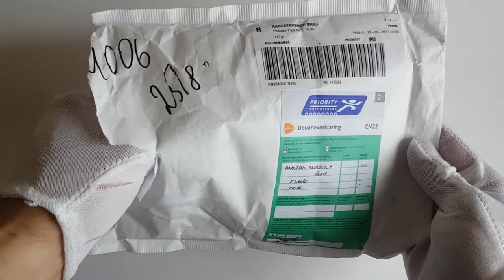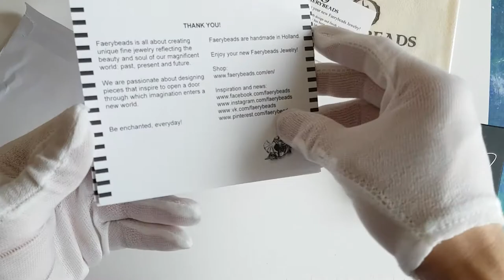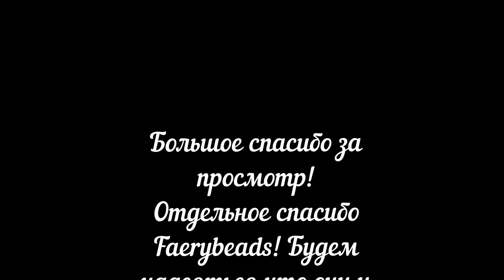Faerybeads - Death"s Head Hawkmoth necklace / OHM beads / Pandora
Уникальное ювелирное украшение сделанное из серебра 925 пробы.

Moths, the nocturnal brethren of butterflies, are generally under appreciated and yet many are as striking as their celebrated butterfly siblings. Like butterflies, moths  perform necessary pollination tasks and serve as primary fodder for bats, birds, even small mammals.

Historically, due to the skull shaped markings on their backs, the various species of Death's-Head Hawkmoths have been associated with omens of death. In addition, moths and butterflies have also been used by numerous cultures to represent change, inconsistency, or transformation. This association is due to the moth/butterfly life cycle as it transitions from egg, to larva, to pupa, to adult.

Butterflies and moths tend to be linked symbolically with fairies and witches: they all have the ability to fly and to change form. In parts of Scotland, Friesland and Bosnia, moths are regarded as witches. In Serbia and Westphalia, butterflies are regarded as such.